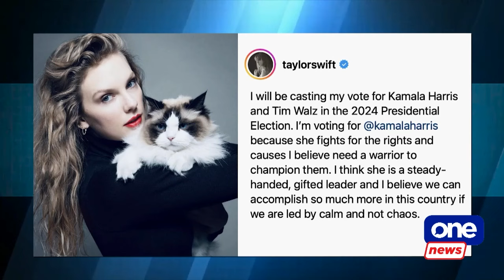TBS | US media outlets call the debate for Harris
TheBigStory | Filipino-American John Jose felt that U.S. Vice President Kamala Harris seemed overly rehearsed in her debate while former President Donald Trump appeared more composed and authentic.

On the other hand, Filipino-American Gabriel Young argued that Harris presented clearer plans for the future of the United States.